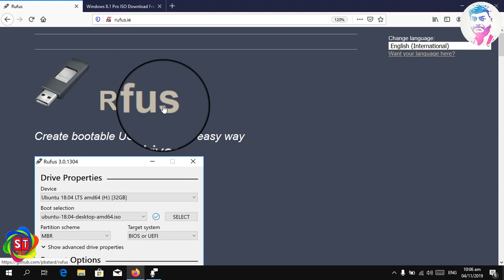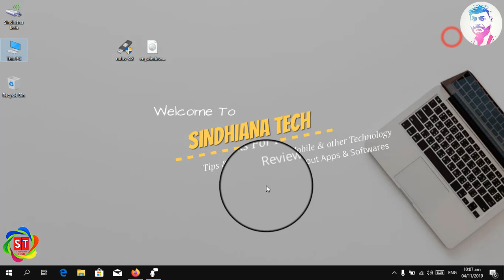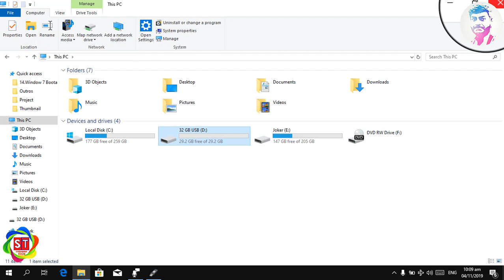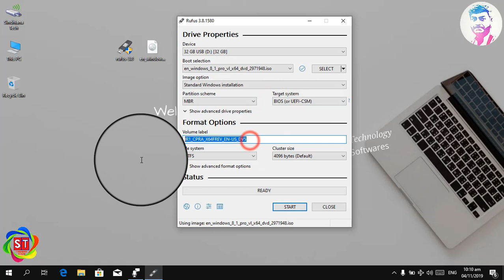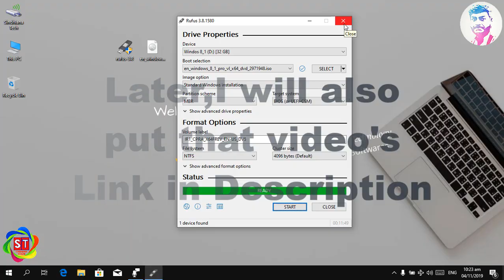How To Create Windows 8.1 2019 Bootable USB Hindi/Urdu Guide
In this video I will guide you how to create Windows 8.1 Bootable USB?

Like: If video helped you
Comment: If you face any problem
Share: with your friends and to help others